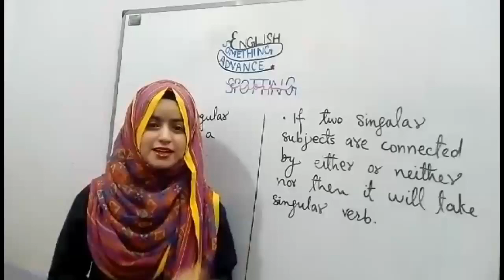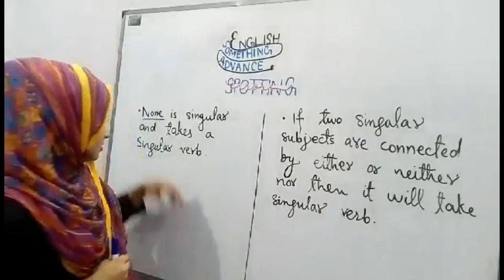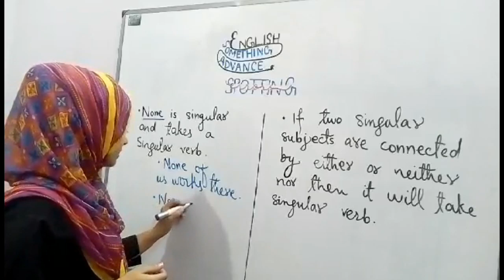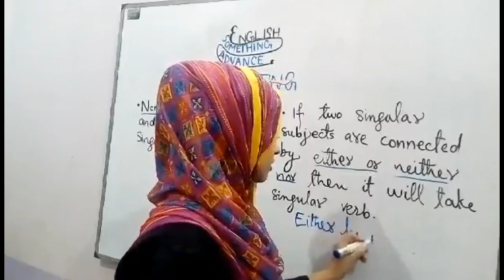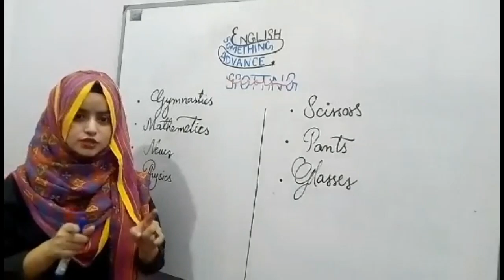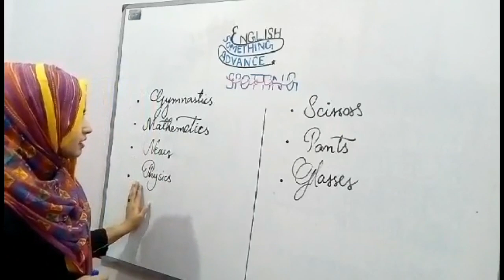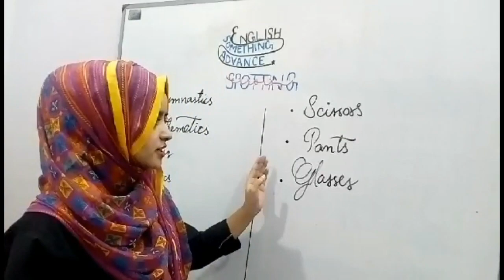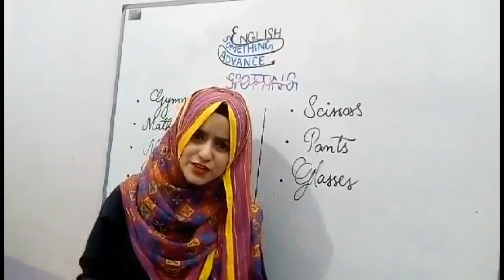Advance English-tips part-4||by Fatima ma'am| Me Tutorials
In this lecture,Fatima ma'am is talking about advanc english tips the topic is Spotting errors

Boys can join our whatsapp groups from given links.

Gooup 1.

Plz join just one gooup.

Note:
Girls have separate group..

The main purpose of this channel is to help those students who are preparing for any entry test and also for those who are in zero semester in Sukkur IBA University, where are taught Additional Mathematics written by Ho Soo Thong

herer you can find further worksheets for this topic and you can aslo find other lectures worksheets
here it is our facebook  page named mathematics community